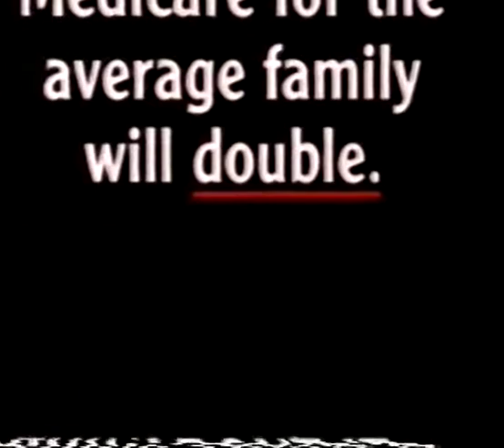Australian Labor Party - "Just Think" - 1990